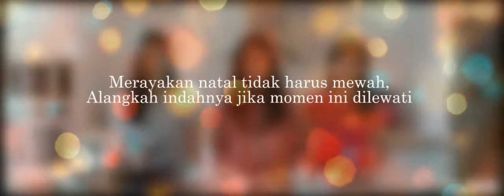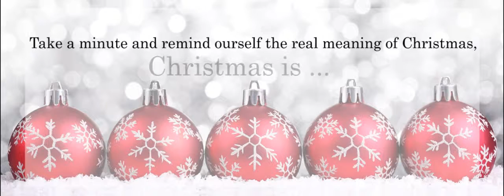kgcnews-161218-Cooking Time “Shrimp & Mushroom Pasta” with Hospitality Ministry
Momen kebersamaan Natal akan menjadi lengkap ketika kita dapat berkumpul bersama orang-orang terdekat kita. Melalui makanan yang merupakan hal kecil kita dapat membagikan kasih kepada sesama.